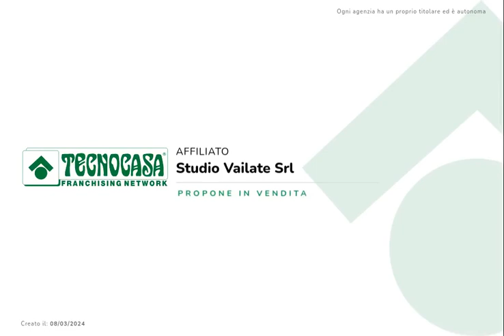CALVENZANO: Appartamento in villa con giardino/cortile privato e box al piano seminterrato.